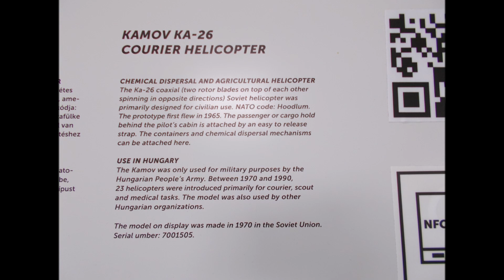Kamov KA-26 Courier Helicopter